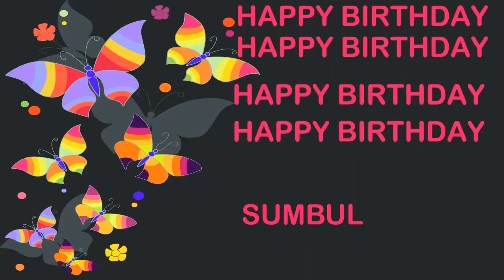Sumbul Birthday Postcards & Postales